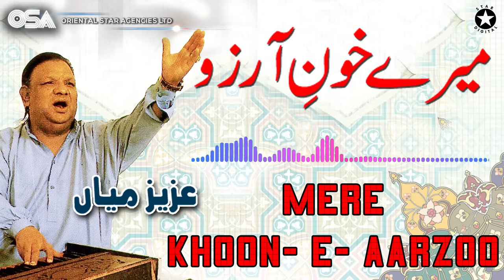Mere Khoon-E-Aarzoo - Aziz Mian - complete official HD video - OSA Worldwide